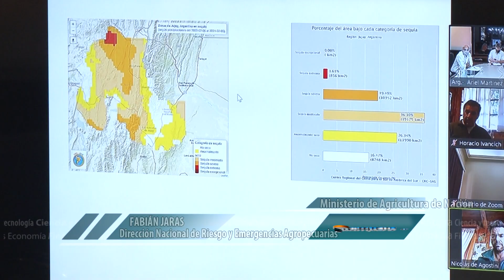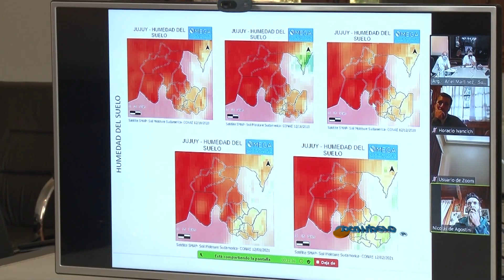Más fondos para productores en emergencia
La Comisión Nacional de Emergencia y Desastre Agropecuario se reunió por primera vez en lo que va del año para analizar situaciones producidas por inclemencias climáticas e incendios en cuatro provincias, y en el encuentro se anunció que se duplicarán los fondos para asistir a los productores durante 2021